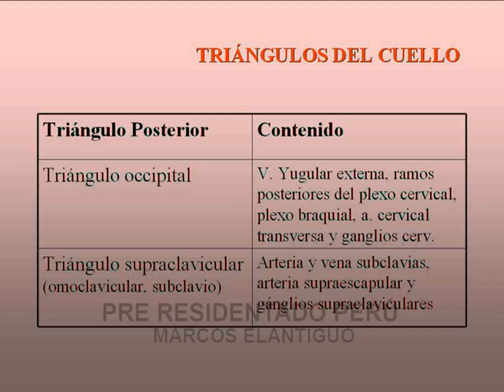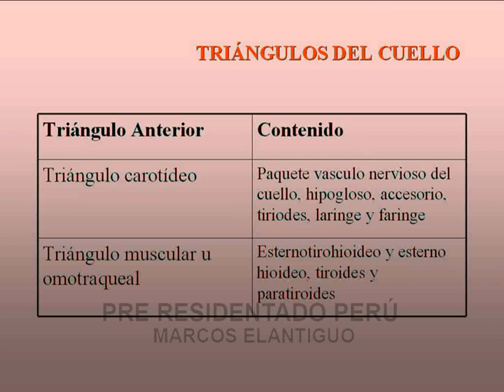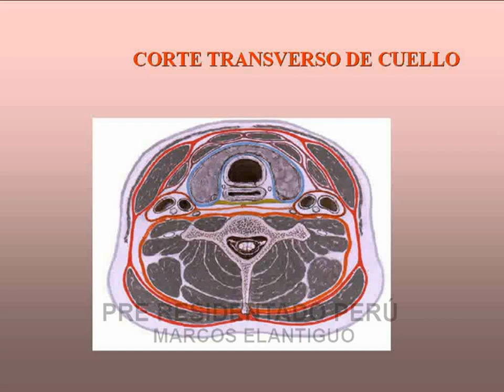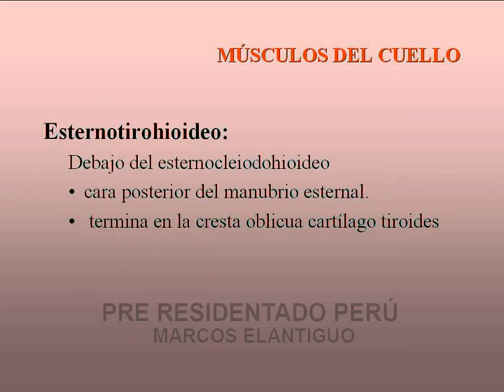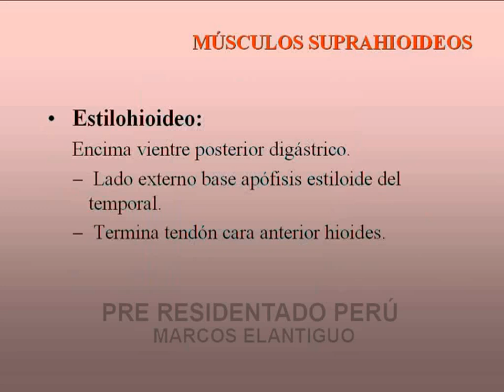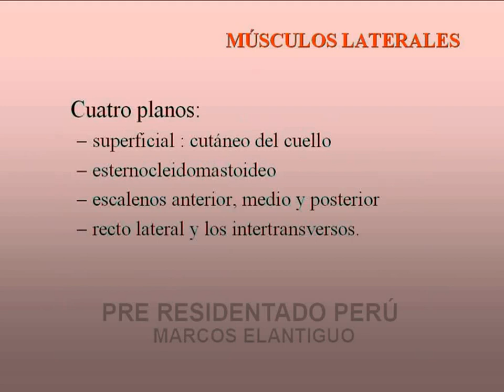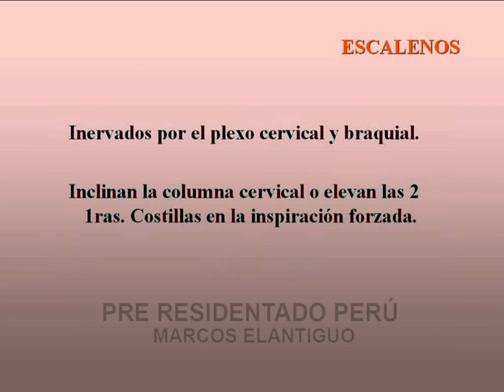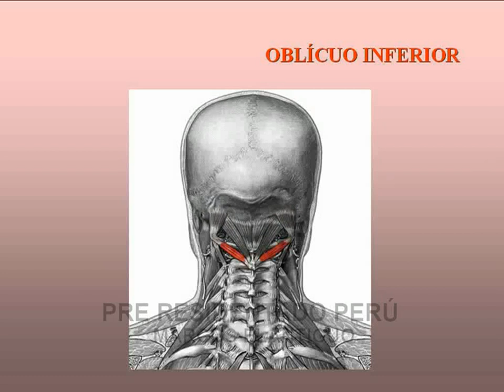Anatomia de Cuello - Curso Residentado Médico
CANAL VIDEOTECA MÉDICA